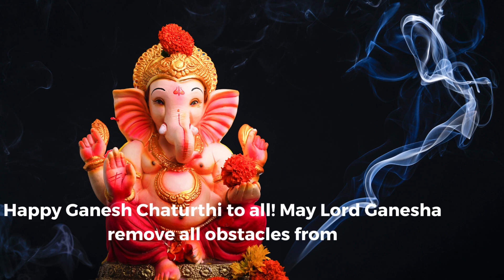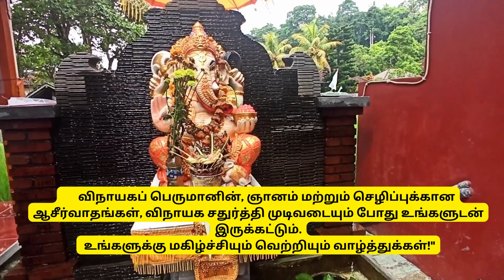Festivals of India I Ganesh Chaturthi I English voice & Tamil Subtitles I AI Dr.Bala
Ganesh Chaturthi, also known as Vinayaka Chaturthi, is a vibrant and widely celebrated Hindu festival that marks the birth of Lord Ganesha, the elephant-headed god of wisdom, knowledge, and prosperity. This ten-day festival is observed with great enthusiasm in India and by Hindu communities worldwide.

The festivities commence with the installation of elaborately crafted clay idols of Lord Ganesha in homes and public places. These idols are adorned with colorful decorations, flowers, and vibrant clothing. Devotees offer prayers, light lamps, and perform aarti (rituals) to seek Ganesha's blessings.

Throughout the ten days, traditional music and dance fill the air as devotees come together to celebrate. On the concluding day, grand processions take place, and the idols are immersed in rivers, lakes, or the sea, symbolizing the deity's return to his celestial abode.

Ganesh Chaturthi embodies the spirit of unity, devotion, and the removal of obstacles. It encourages people to seek wisdom, cultivate humility, and celebrate life's simple pleasures. The festival fosters a sense of community and spirituality, making it one of India's most cherished and culturally significant events.